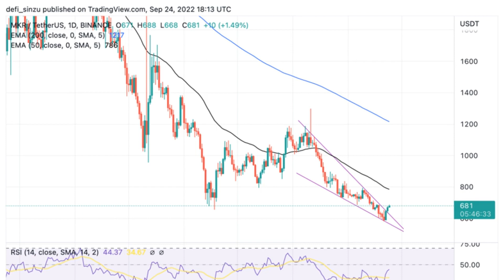Maker DAO Shows Bullish Sentiment After A While, Eyes $800?